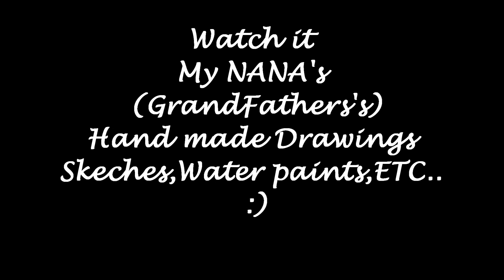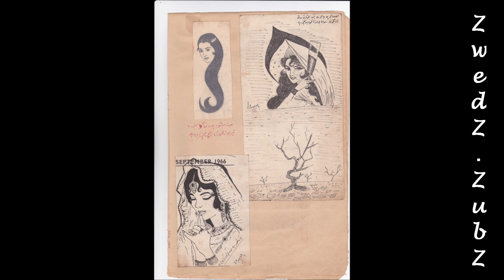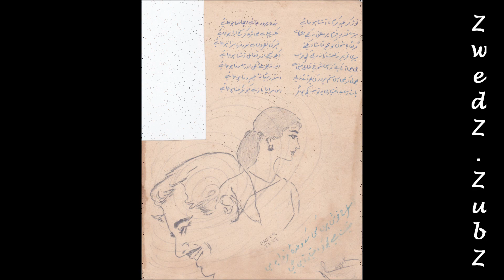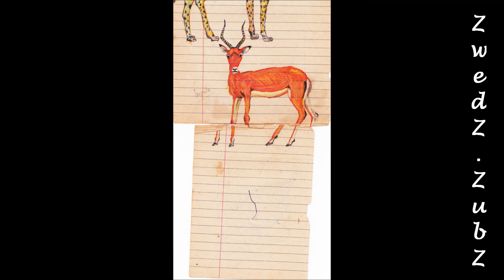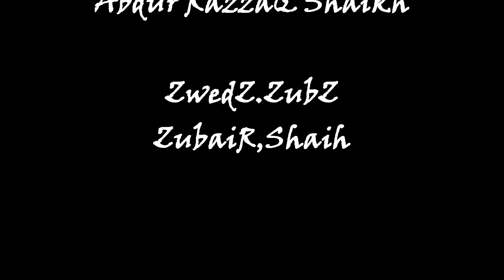My NANA's (GRAND FATHER's) HAND MADE ARts..(Drawing,Skeches,Paintings,etc) zωε∂z.zυвz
Drawing,Skeches,Paintings,etc,, :)
Zฬє∂Z.ZùвZ